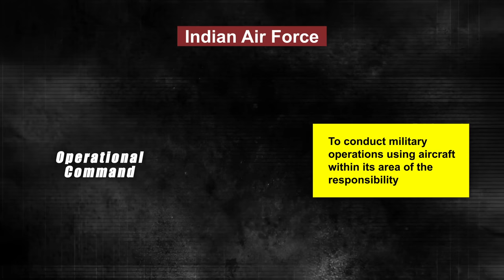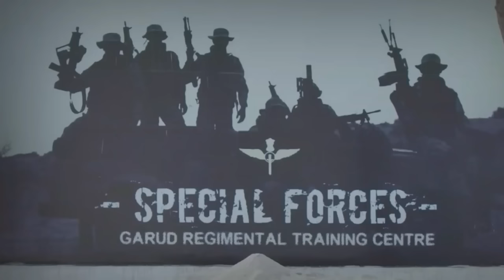Structure of Indian Air Force | Squadron, Units, Section & Flight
This video is about the Organisational Structure of Indian Air Force